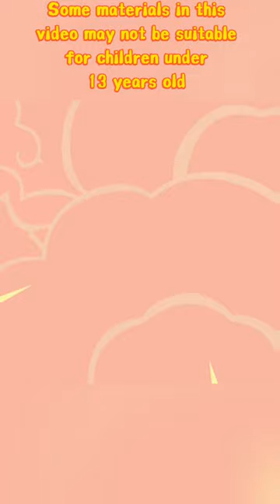Adventure Journey of Phone